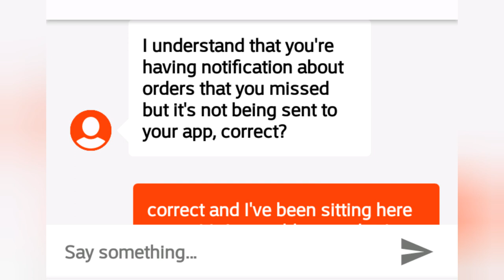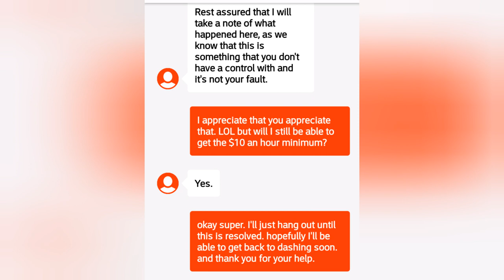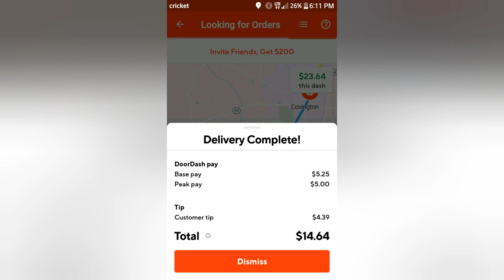My First Day DoorDashing - Ann's Tiny Life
The doordash app was glitchy all day long. I still managed to get in a few good dashes. Now I just hope that they'll pay me for being on the schedule the minimum which is $10 an hour if you don't get enough dashes to make that much an hour. I was literally planted in the middle of the hotspot and wasn't getting texts. But otherwise I think that this is going to work out great. It was fun!